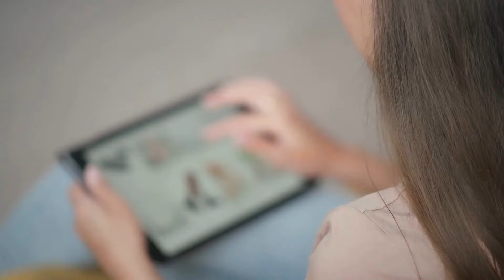Alive shoes S.G.N.Y Classic walking trainer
Looking for shoes that make a statement?

Welcome to Sir Neely Gear, where style meets the streets.

Handcrafted in Italy with the finest materials, each pair delivers unmatched quality and comfort.

From the boardroom to the boulevard, Sir Neely Gear seamlessly blends elegance with edge.

Experience the fusion of classic craftsmanship and modern flair.

Step up your shoe game with Sir Neely Gear. to get your pair today.

Sir Neely Gear – Because your feet deserve to be legendary.